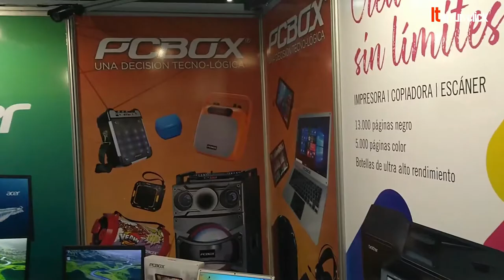PCBox dijo presente en Electronic Home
PCBox estuvo presente en la primera edición de Electronic Home en Argentina, donde presento todos sus productos.

Seguinos:
Por Twitter: @itenunclick
Por Instagram: @itenunclick